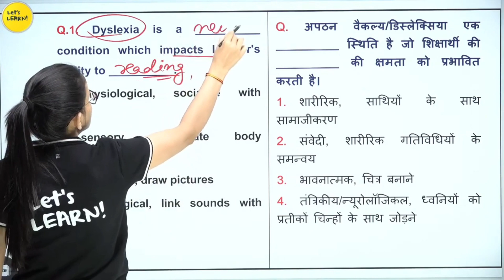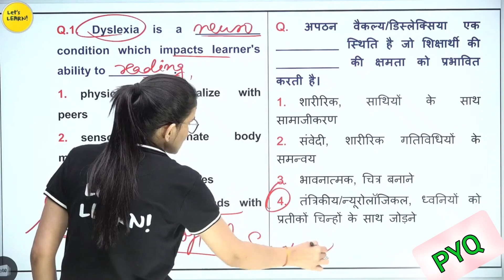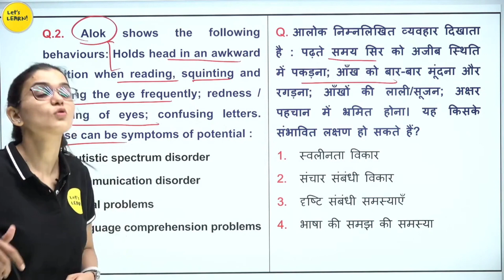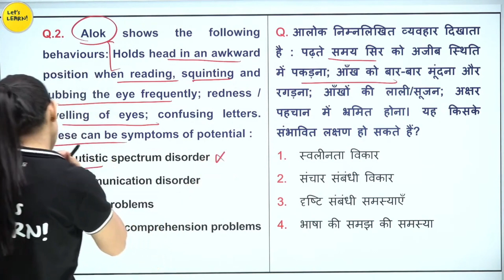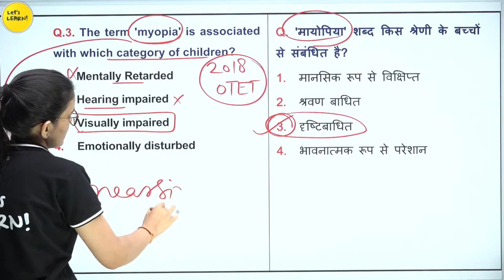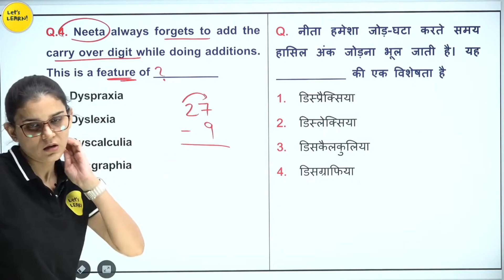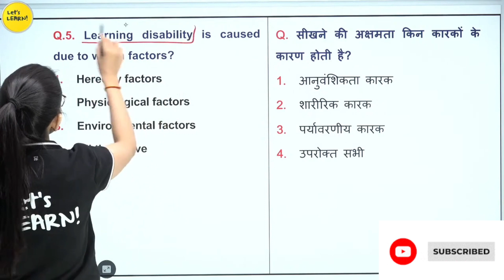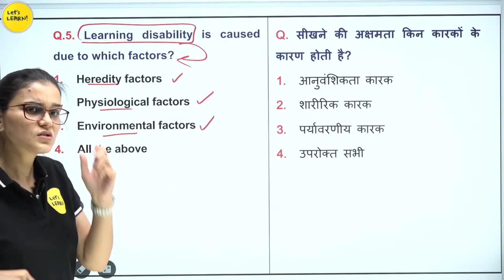LEARNING DISABILITIES (5-7नंबर पक्के करें।) CTET 2024 (By Ideal of Himanshi Singh)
CTET Pedagogy Practice session (PYQ) By Ideal of Himanshi Singh
practice session